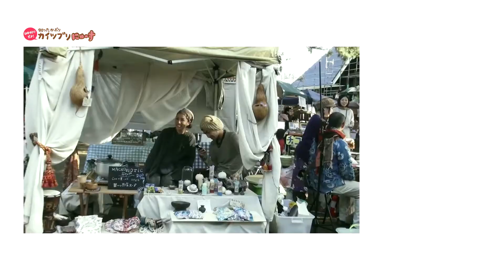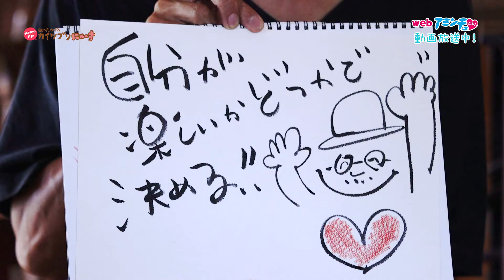2019/08/15放送・知ったかぶりカイツブリにゅーす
今日のカイツブリにゅーすは「びわ湖1周行脚：長浜市西浅井町岩熊_高月町熊野その2」「webアミンチュ：老上まちづくりセンターセラバンド」「webアミンチュ：満月マルシェの作りかた」